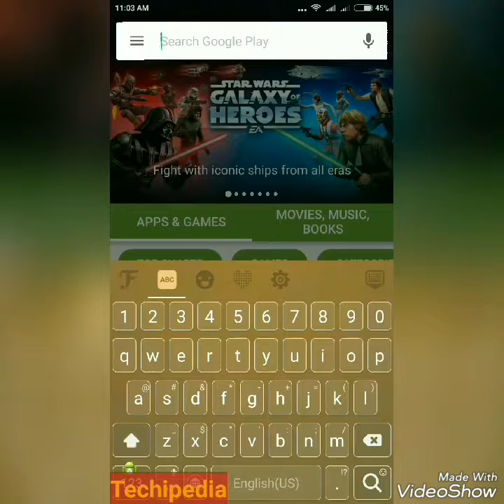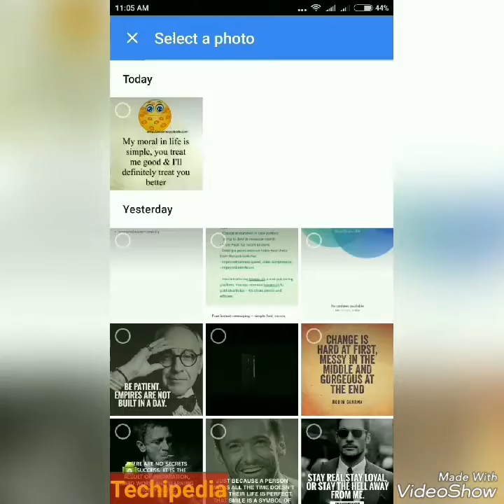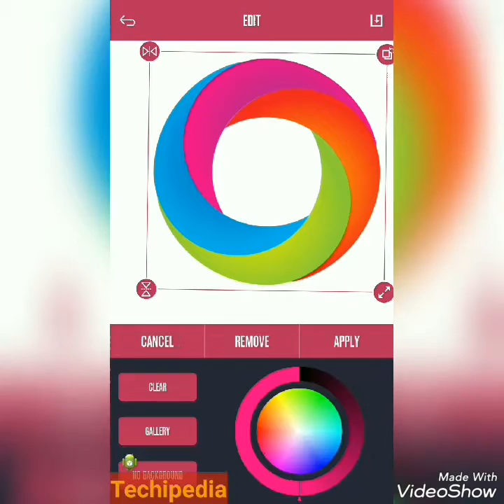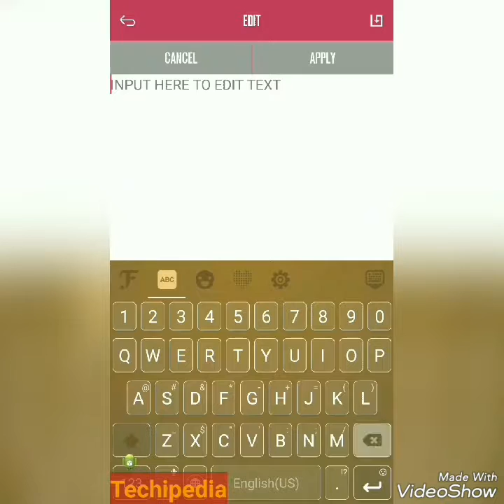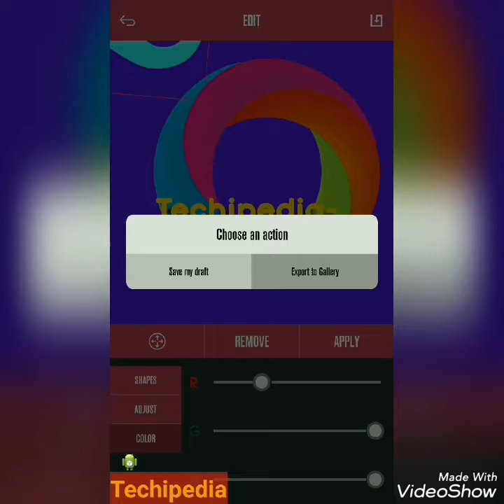Telugu| how to create logos&thumbnails for free (in android)???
Hello friends,this is a small video about ""how to create logos&thumnails in android"!!!
From now,on every saturday a new series will be held called "App_day",in which i will bring android apps which will helps you in daily usage so...do check this video for more information!